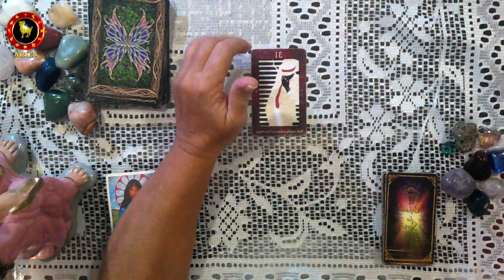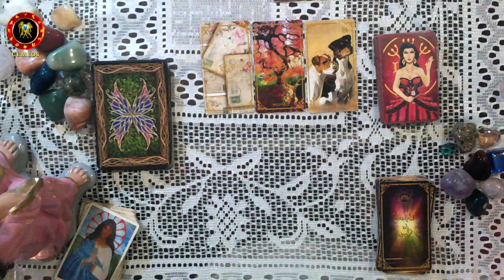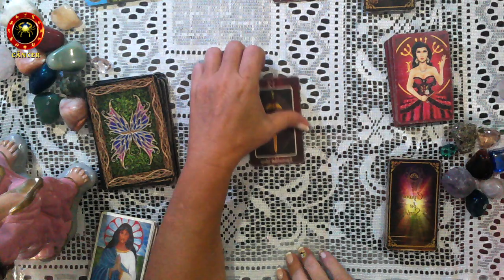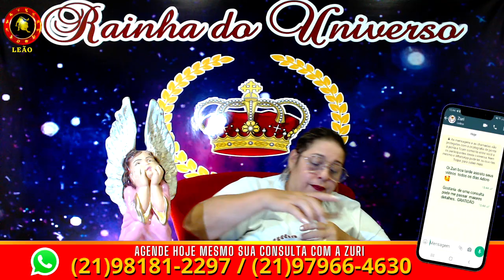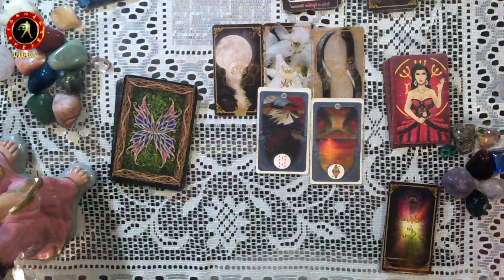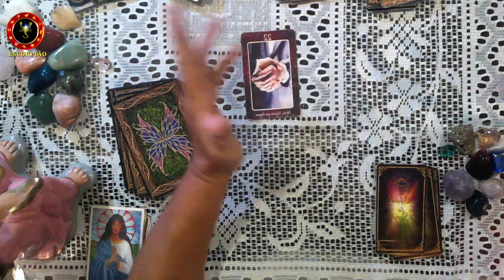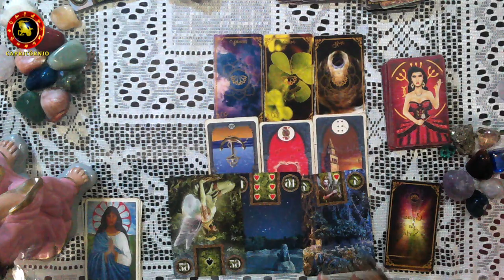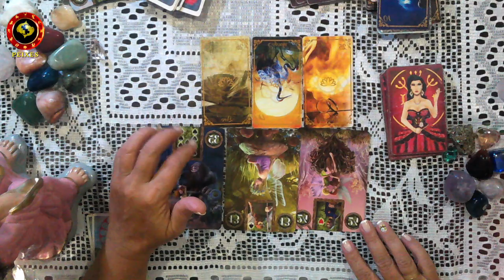HORÓSCOPO DIÁRIO DO DIA 01/04/22, PREVISÃO PARA TODOS OS SIGNOS! AMOR,SAÚDE,DINHEIRO..., POR ZURI !!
LINK PARA CHAMAR DIRETO NO WHATSAPP JÁ GRATIDÃO POR FAZER PARTE DA FAMÍLIA ZURI !!

RAINHA DO UNIVERSO CONSULTAS PARTICULARES E TRABALHOS
ESPIRITUAIS.

MINUTAGEM  DO VIDEO:
0:00:00 - ABERTURA E AVISOS
0:01:26- Áries
0:04:26- Touro
0:07:09- Gêmeos
0:09:41- Câncer
0:12:12- Leão
0:14:11- Virgem
0:17:01- Libra
0:19:45- Escorpião
0:21:48- Sagitário
0:24:07-Capricórnio
0:26:39- Aquário
0:28:50- Peixes